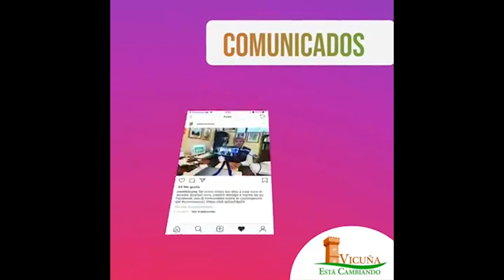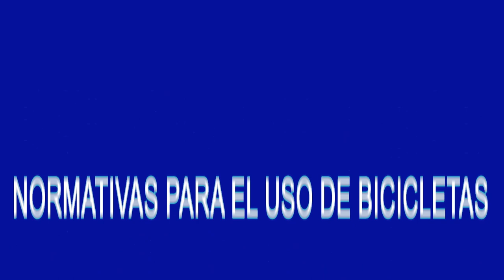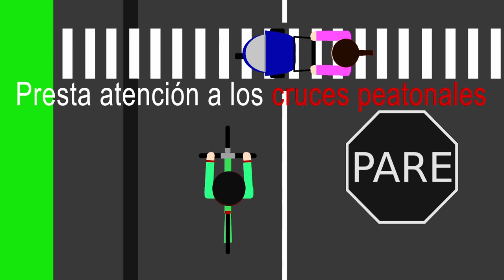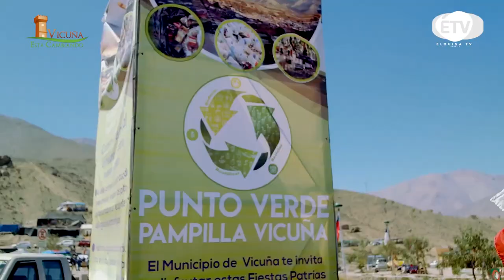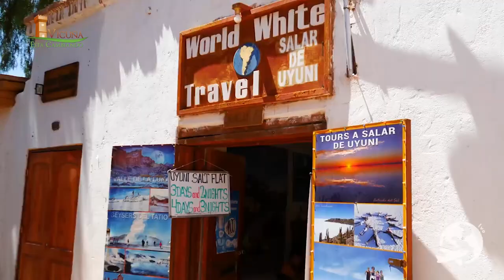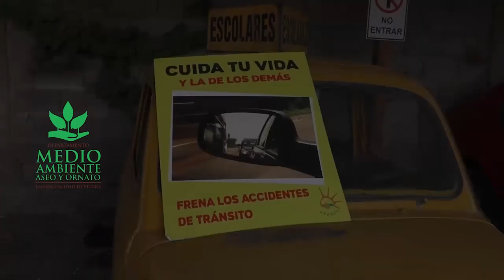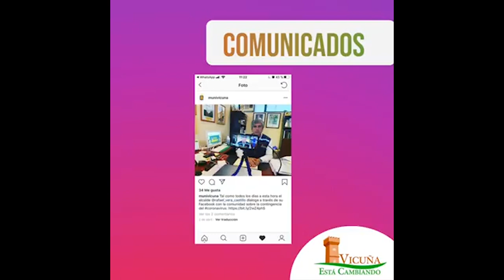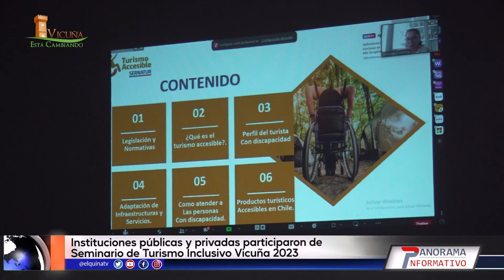PROGRAMA VICUÑA AL DIA SABADO 29 DE JULIO DEL 2023